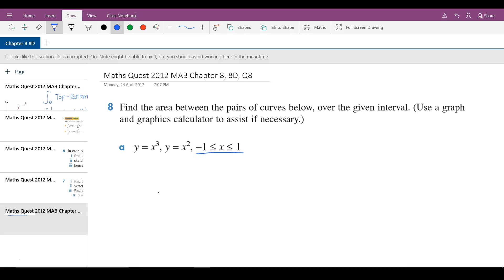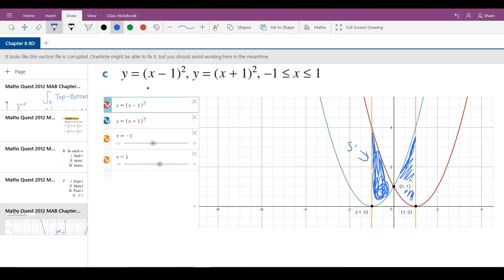MQ12MAB Area Between Two Curves 8D Q8 Part 1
This is an explained solution for Question 8 on 8D, Chapter 8 of Math Quest Year 12 Maths B